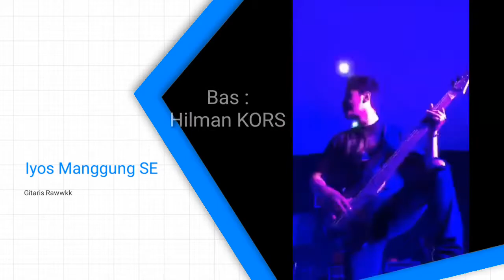Jump Van Halen Cover KORS Band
Jump Van Halen Cover Melodi Iyos Manggung